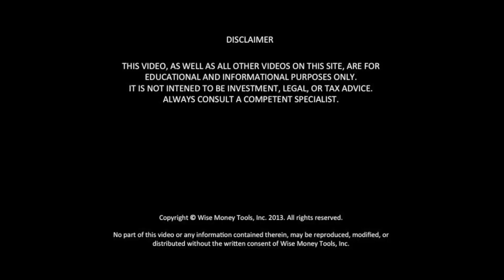Are you a Passive or Active Investor? What Works Best Long-Term?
When it comes to investing, you may have heard the terms "passive investing" and "active investing." But what do these terms mean, and which approach is best for long-term success?

Passive investing refers to a strategy where the investor simply buys and holds a diversified portfolio of stocks, bonds, or other assets for the long term. This approach is based on the idea that over time, the market will tend to go up, and that it is difficult to consistently beat the market by trying to pick individual stocks or timing the market. Passive investors aim to achieve the average market return, minus fees, by holding a broad and diverse portfolio of assets.

Active investing, on the other hand, involves taking a more hands-on approach to investing. Active investors try to beat the market by carefully selecting individual stocks, bonds, or other assets that they believe will outperform the market. This often involves researching companies and industries, and making decisions based on that research. Active investors may also engage in "market timing," trying to buy and sell at the right times in order to maximize returns.

So which approach is best? There is no one-size-fits-all answer, as it ultimately depends on your personal financial goals and risk tolerance. However, research has shown that over the long term, passive investing tends to outperform active investing. This is because it is difficult for active investors to consistently beat the market, and the fees associated with active investing can eat into returns. Passive investing, on the other hand, offers the potential for long-term growth with lower fees.

That being said, there are still valid reasons to consider active investing. For example, if you have a specific investment thesis or believe you have unique insights that can help you outperform the market, active investing may be a good fit for you. Ultimately, the key is to carefully consider your goals and risk tolerance, and choose the approach that is best for you.